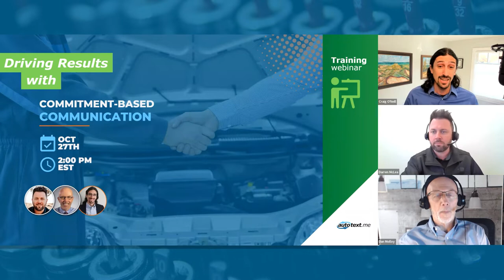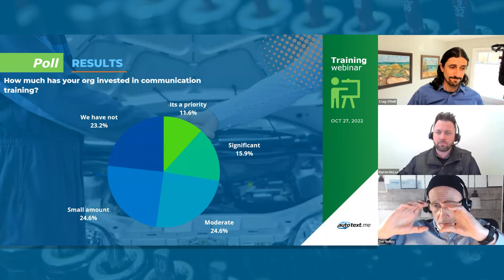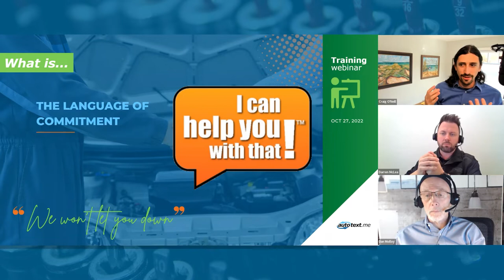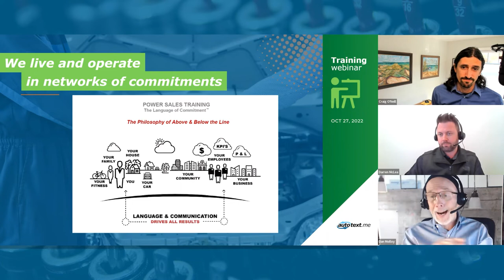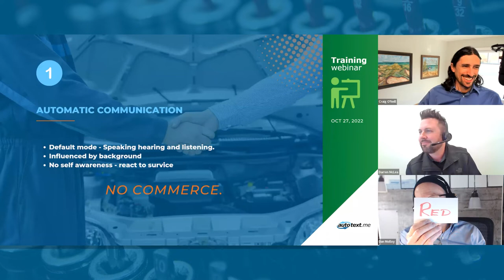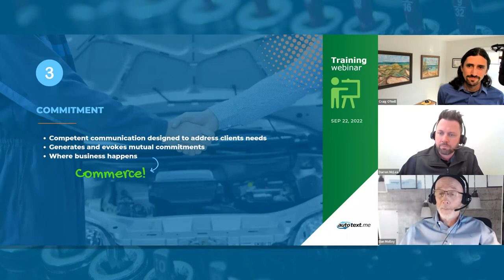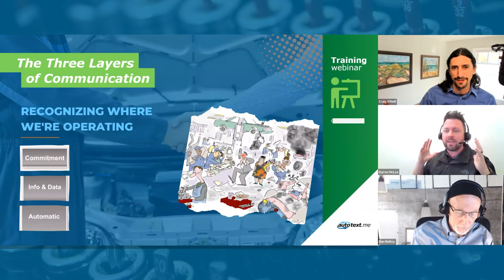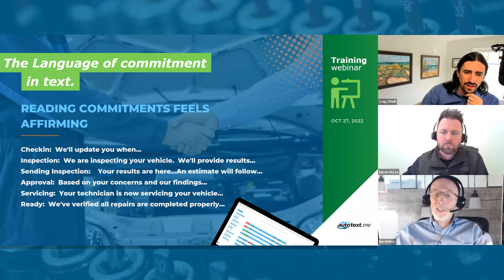Webinar | Driving Results With Commitment Based Communication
Communication training gets the front seat in this webinar.

Join us with our guests Dan Molloy and Darren McLea from Molloy Business Development.

In this webinar:
- Discover the language of commitment
- Learn how to communicate in ways that generate commitment with your clients
- Gain insight into communication training for you and your staff
- Discuss applied strategies at the counter geared towards more meaningful conversations (verbal or texted!)

Contents:
0:00 - Introduction
10:35 - The Language of Commitment
26:10 - The Three Layers of Communication
28:15 - 1. Automatic Communication
33:25 - 2. Info and Data
34:00 - 3. Commitment
42:57 - What is the Source of Personal Power?
45:45 - What Business are We In?
51:20 - The Language of Commitment in Text
55:00 - Conclusion